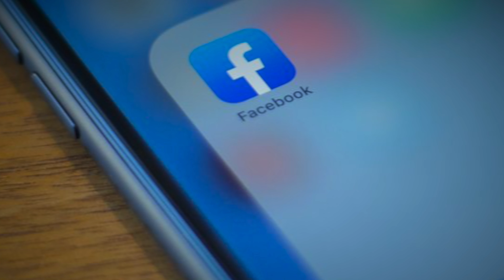Toledo News This Morning | January 13, 2024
I've got your wintry forecast, a conversation on mental health in The Cafe, the story of a preliminary injunction that was filed in a prominent social media case, and more on Toledo News This Morning! ☀️ 📰

| Audio 🎙️ |